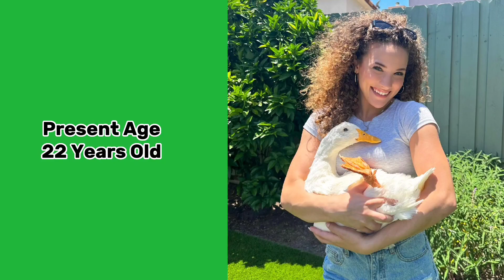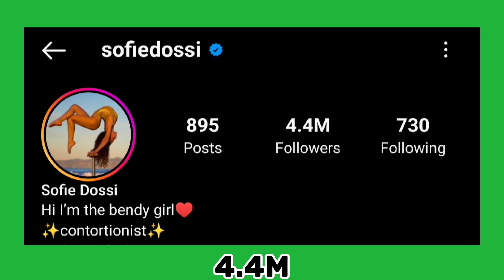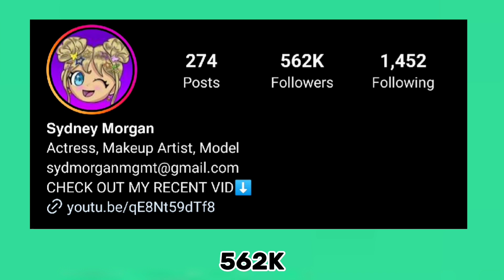Which One Is Your Favourite YouTuber? Sofie Dossi VS Sydney Morgan Lifestyle Comparison 🌟